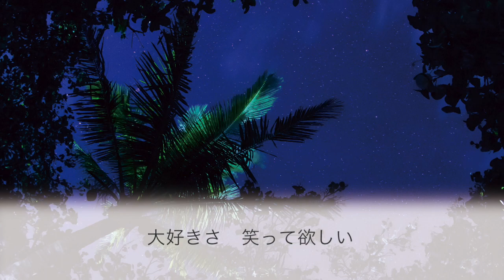【女性キー(+6)】トドカナイカラ / 平井堅【ピアノカラオケ・ガイドメロディ付】映画「50回目のファーストキス」主題歌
映画「50回目のファーストキス」主題歌
平井堅 43rdシングル
『トドカナイカラ』

inB

カラオケや「歌ってみた」等にご自由にお使いください！

キー変更のリクエストはコメントでお寄せください。

動画の転載は固くお断りします。
ご自身で制作された動画（歌ってみた等）へ、音源のみを使用いただくことは可能です。

★リクエスト募集してます
たくさんリクエストをいただいてるので、すべてにお応えすることはできませんが…人気の曲はなるべく優先して弾きたいと思ってます！
なので、ご自由にコメント欄でお書きください(^^)

★アーティスト別に一覧にしました
チャンネルページより探しやすいかと思います！

【nana】ユーザー名『Hiro@piano』で検索